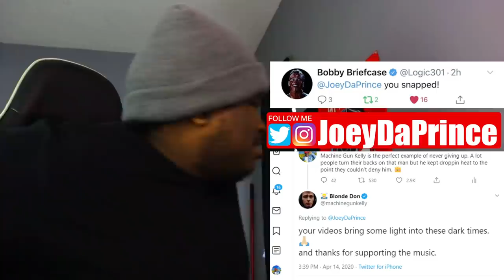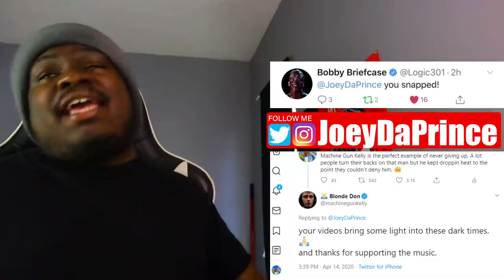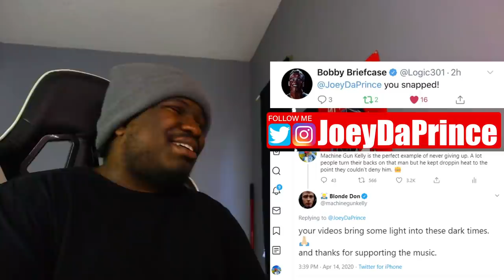Machine Gun Kelly WATCHED MY VIDEO & TWEETED ME !!!!!!